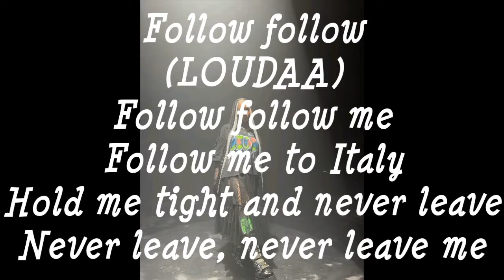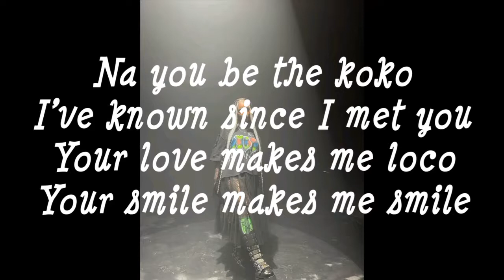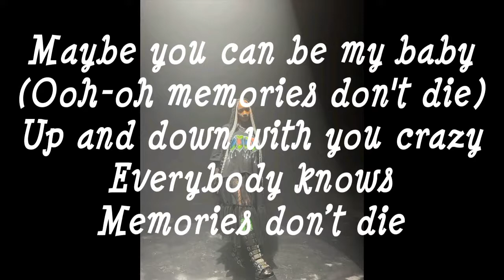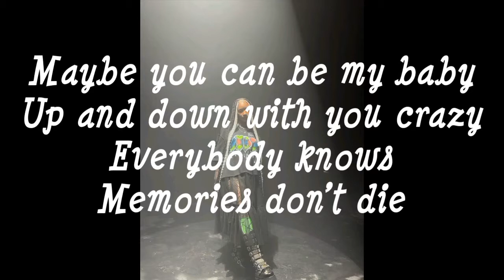Ayra Starr - Memories (Lyrics Video)